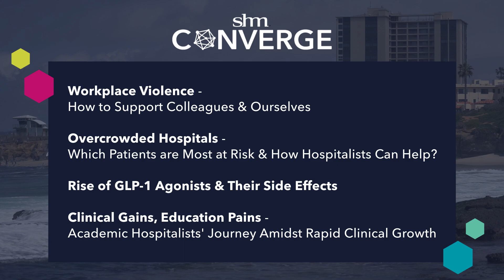Carrie A. Herzke, MD, MBA, SFHM | SHM Converge 2024